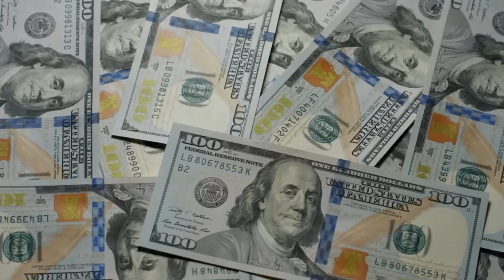SURVIVING Life in a Mongolian YURT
Mike - @The_Fit_Farmer_
Lacie ~ @Yurt.Momma